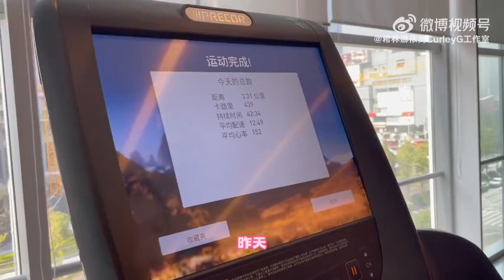【工作日記】希林娜依高 Curley Gao 時光音樂會老友記 彩排 ，上帝視角 正式錄製 健身室收尾